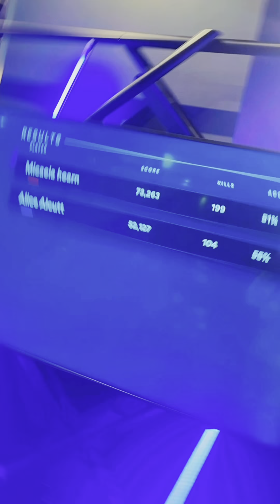Date night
Date night vibes trying new things black love# good vibes